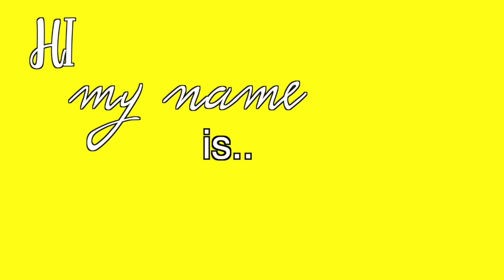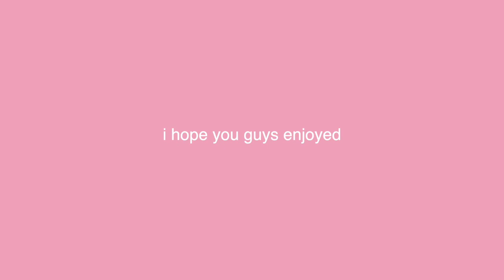A Day with Me and Izac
like this vid if you like izac’s new haircut

snap- sidwell_5
VSCO-desssidster